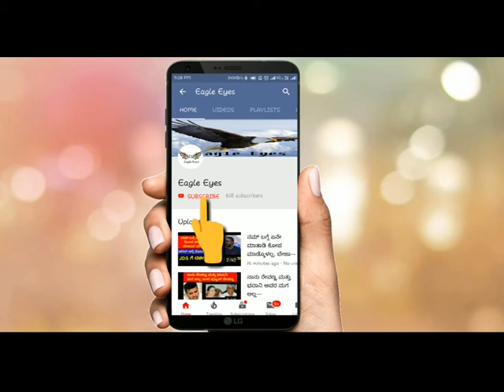ದಾಸರಹಳ್ಳಿಯಲ್ಲಿ HD ಕುಮಾರಸ್ವಾಮಿ ಭರ್ಜರಿ ರೋಡ್ ಶೋ HDK road show in dasarahalli HDK